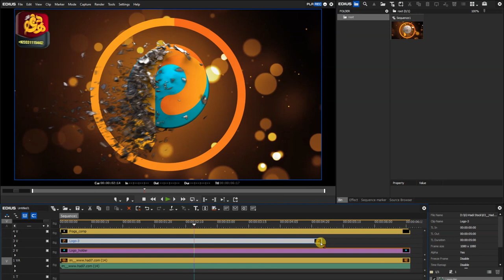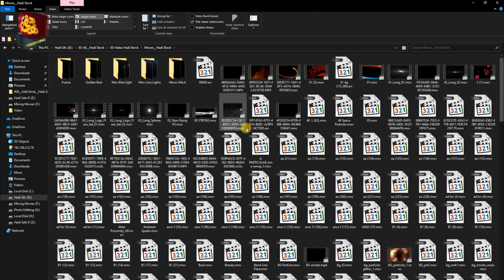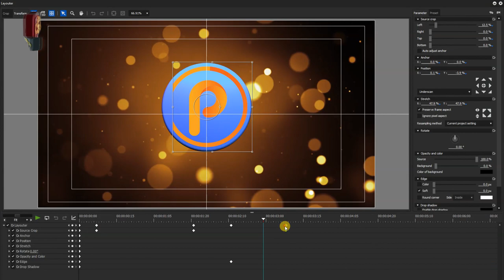Make it Profassional inTro in Edius, Intro Lower Trick You Make it Intro Any Video Editting Software